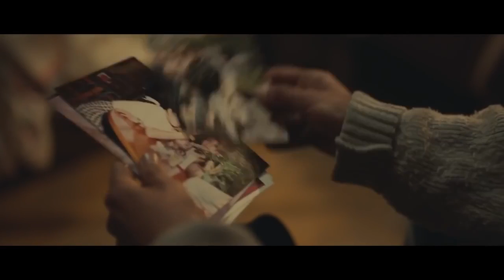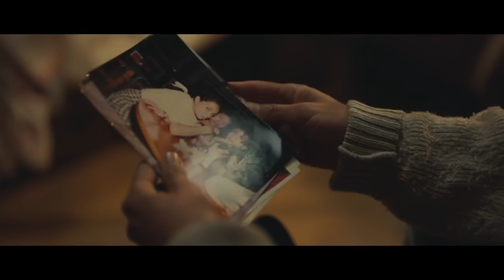84 Lumber Super Bowl Commercial 2017 The Journey Begins Advert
84 Lumber Super Bowl Commercial 2017 The Journey Begins. Embark on an unforgettable journey. Part 1 of the 84 Lumber Super Bowl commercial. You can watch 84 Lumber Super Bowl 2017 commercial. 84 Lumber is one of the advertiser of Super Bowl 51. It is a a Pennsylvania-based construction materials company and makes its first Super Bowl commercial.

84 Lumber Super Bowl Commercial